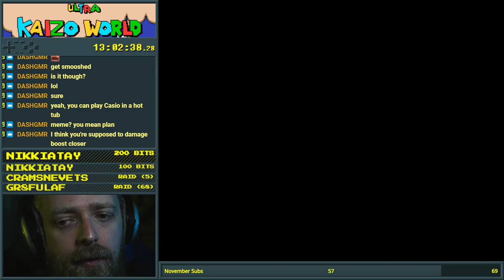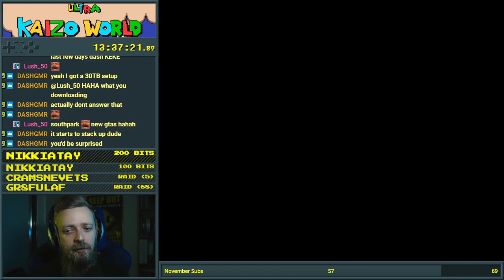Ultra Kaizo World - 5 (final)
The special world awaits, and a very special world it is.